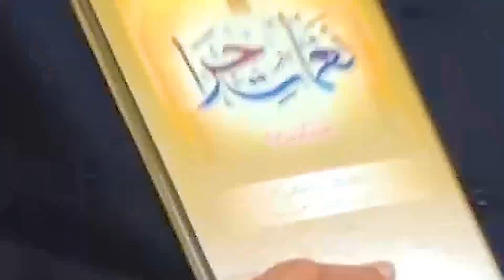Romantic Shayari | Imran Wafa | Golhaura Karma Bazar | Siddharth Nagar | Mushayra Media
Romantic Shayari |
Imran Wafa |
Golhaura Karma Bazar |
Siddharth Nagar |
Mushayra Media |
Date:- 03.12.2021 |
Mobile No.

Head Office.

Branch Office.